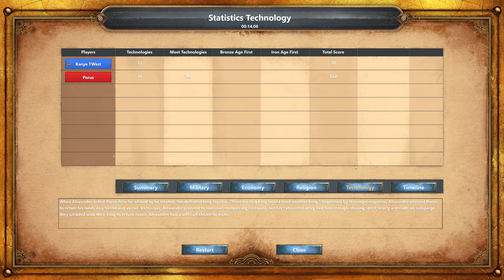AoeDE Custom Scenario: Alexander in India (Mission 1 of 3)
With Persia conquered, Alexander looked eastward to the lands of India, said to have been conquered by the god Dionysus in primal times. Although the Macedonian king had lost many men in his previous conquests, Alexander's adventure in India would prove the most dangerous. India would take most of his army and perhaps even cost him his own life.

Battle of the Hydaspes